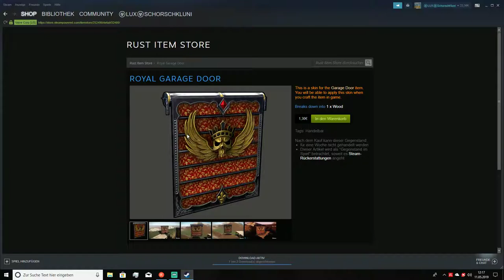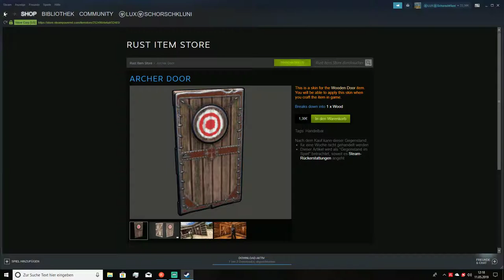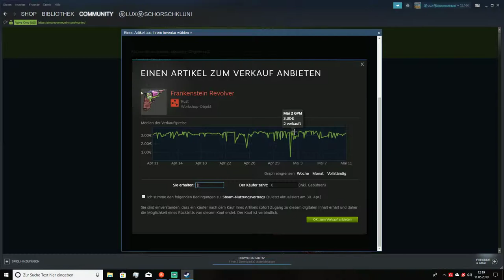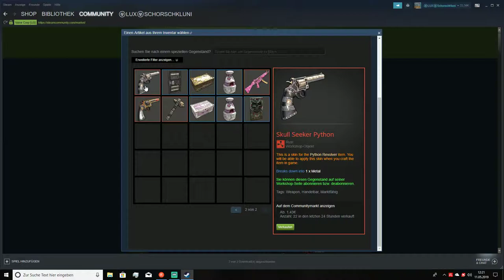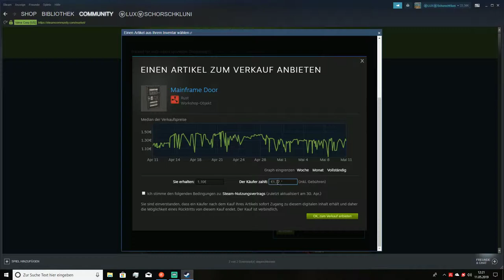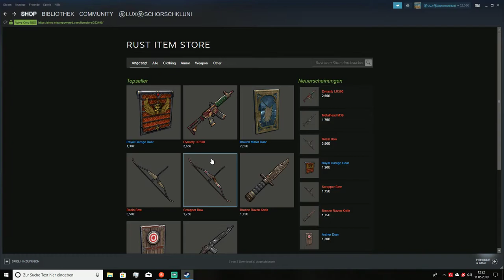Rust Skins 11.05.2019 deutsch /german